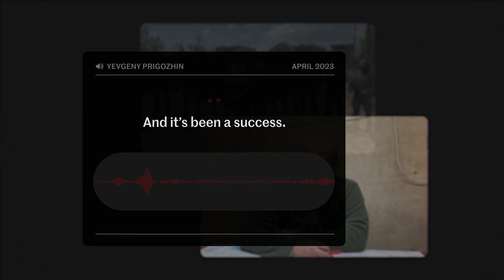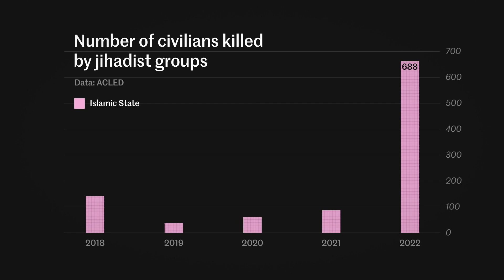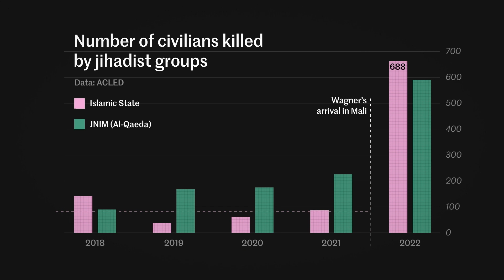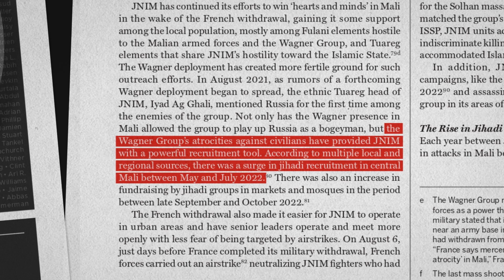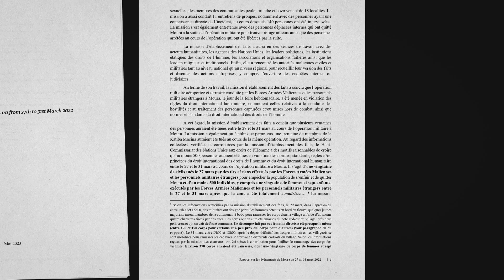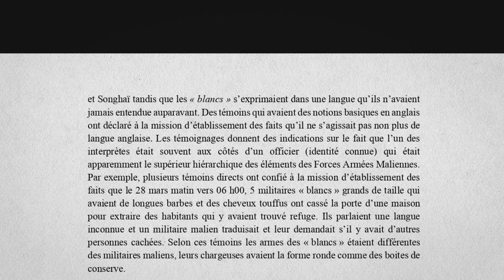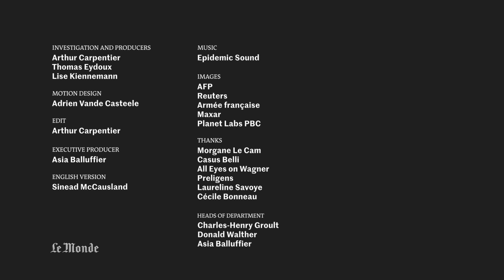Wagner's heavy toll in Mali, one year after France's pull-out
With over 3,000 civilians killed and intensified jihadist activity in the country, the security situation has deteriorated in Mali since Wagner's arrival in the final days of 2021. Since the definitive departure of French military personnel, present in the country since 2013, Mali's military junta has been relying on Russian mercenaries to curb jihadist terrorism.

Le Monde analyzed satellite images and was able to identify seven bases that hosted equipment used by the Wagner Group. Some 1,600 mercenaries were present in Mali in May 2023, according to European and American diplomatic sources.

But according to data collected by the NGO ACLED and analyzed by Le Monde, the paramilitary group is failing to achieve its stated objective of fighting jihadi terrorism, which was the goal of the anti-insurgent operation led by French forces, Operation Barkhane, since 2014. Attacks carried out by the Islamic State or the al-Qaeda-affiliated Jama’at Nusrat al-Islam wal-Muslimin ("Support Group for Islam and Muslims," JNIM) have been on the rise since the start of 2022. Wagner mercenaries, known for their violent tactics, are regularly guilty of abuses against civilian populations, just some of which include indiscriminate attacks, murders, and rapes.

For more of our coverage on French and international new, culture and opinion, visit our